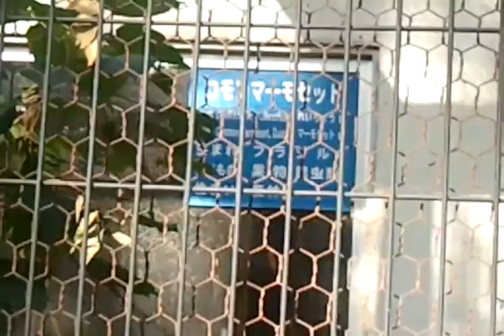夢見ヶ崎動物公園 全仲間達 前編 噛みつき亀